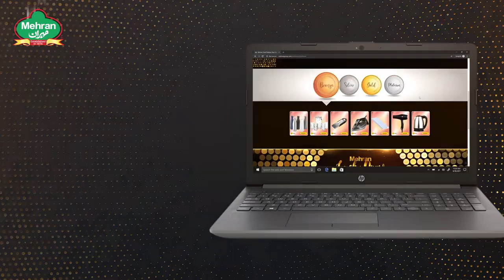Redemption Process | Mehran Club